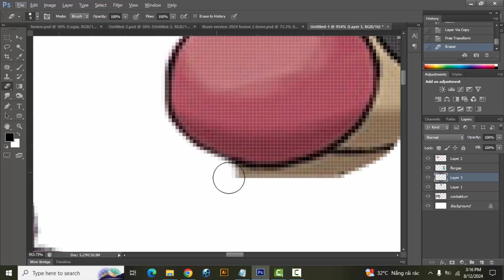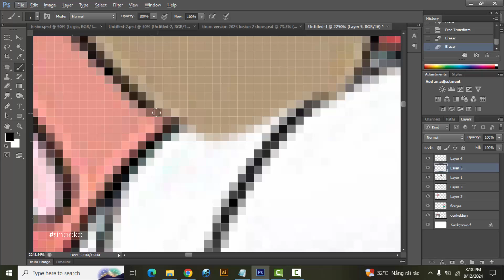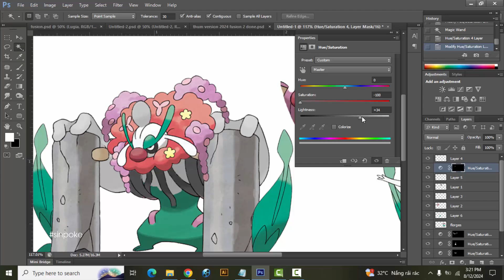Pokemon Fusion | Conkeldurr + Florges | pokemon infinite fusion challenge